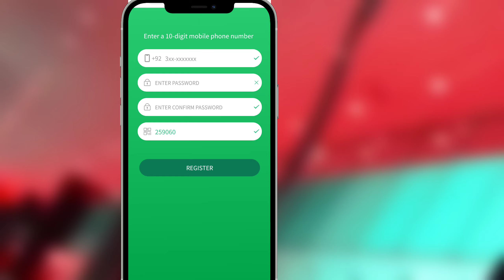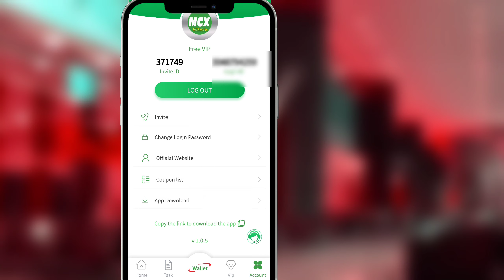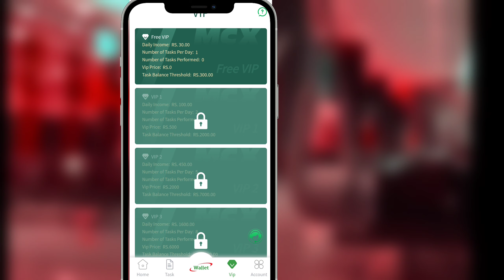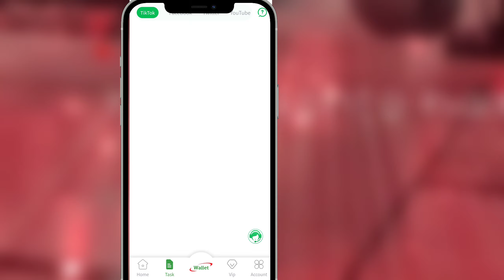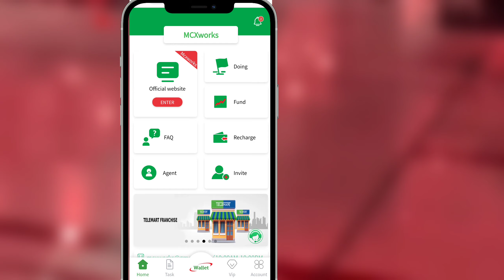How To Mcxworks | apk Online Earning.Download earn money online with Googlee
ApkGuy

TAG: mcx works app download. MCXWorks APK [Login And Earn Money] Download Latest Version. Version v1.0 ...
People also for
search
Mcx works app download apk

Mcx work app download

Mcx works apk download

Mcx works download

Mcx works pk

Mcxworks apk download

Mcxworks apk download for android

Mcx works pk

Mcxworks real or fake

Swagbucks

Zareklamy payment proof